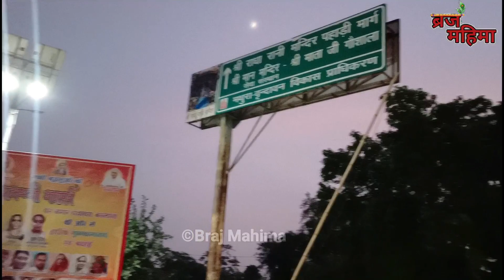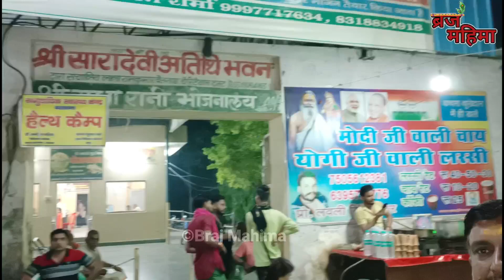बरसाना में राधाअष्टमी जन्मोत्सव की मची धूम | Radhashtami barsana | Radharani mandir | Braj Mahima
बांके बिहारी मंदिर में श्री कृष्ण जन्माष्टमी की मंगला आरती के दौरान हादसा होने के बाद बरसाना में राधाष्टमी की व्यवस्था पुलिस प्रशासन के लिए चुनौती है। राधाष्टमी पर बरसाना में श्रद्धालुओं की काफी भीड़ जुटती है। यहां व्यवस्था बनी रहे इसके लिए पुलिस प्रशासन जुटा हुआ है।

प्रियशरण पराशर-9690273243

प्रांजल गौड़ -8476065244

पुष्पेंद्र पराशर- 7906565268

राधाष्टमी चार सितंबर की है। बरसाना में भीड़ जुटना तीन अगस्त से ही शुरू हो जाएगा। बरसाना के राधा रानी मंदिर और वृंदावन के बिहारी जी मंदिर में एक अंतर यह भी है कि बरसाना का मंदिर करीब 250 सीढ़ियां चढ़कर है। इसलिए प्रशासन को यह भी देखना होगा कि इन सीढ़ियों पर कोई अप्रिय घटना न हो जाए। भीड़ के कारण यहां भी पूर्व में यहां पर हादसे हो चुके हैं। यहां भी पुलिस प्रशासन के समक्ष भीड़ को चलायमान रखना चुनौती होगा, क्योंकि हर कोई दर्शन के लिए कुछ देर रुकना चाहता है और भीड़ का ठहरना ही हादसे का कारण बन जाता है।
बरसाना में राधाष्टमी महोत्सव के तहत 3 सितंबर को शाम को चार बजे नंदगांव का गोस्वामी समाज बरसाना पहुंचेगा और मंदिर में जन्मोत्सव का समाज बधायी गायन होगा। रात करीब नौ-दस बजे तक दर्शन होंगे और मंदिर बंद हो जाएगा। रात दो बजे जन्म का समाज गायन होगा और ढांढी-ढांढिन, नायन लीला गायी जाएंगी। इसके बाद सुबह 4:30 बजे जन्म के अभिषेक के दर्शन होंगे। यह दर्शन 6:00 बजे तक होंगे, जिसमें काफी भीड़ उमड़ती है। इसके बाद करीब 15 मिनट दर्शन बंद होने के बाद फिर से खुलेंगे। बरसाना में राधाष्टमी की तैयारी में पुलिस प्रशासन जुटा हुआ है और राधाष्टमी मेले को चार जोन तथा 16 सेक्टर में बांटा गया है।

 Thank you for your support and love 😚💖
 Radhe radhe